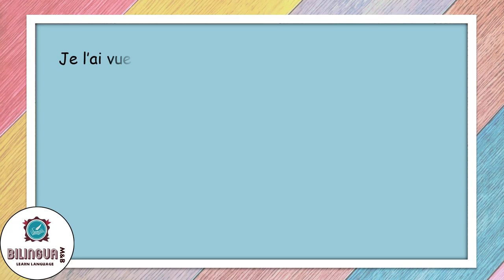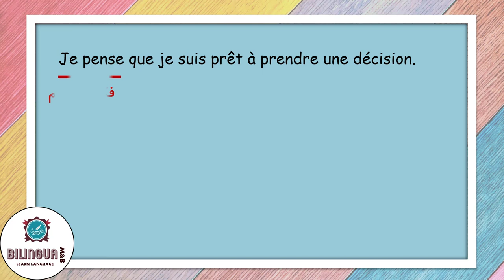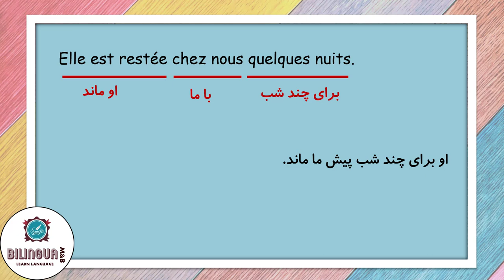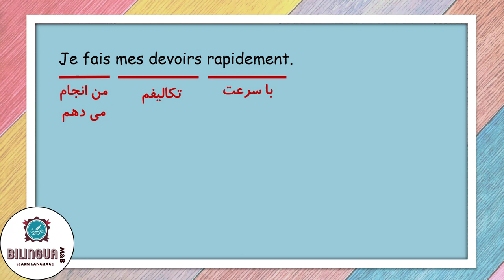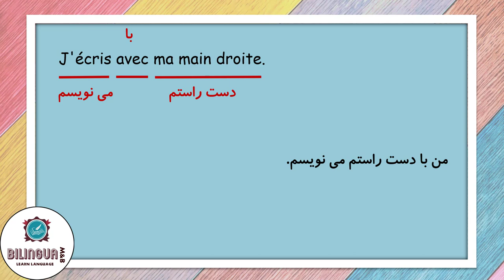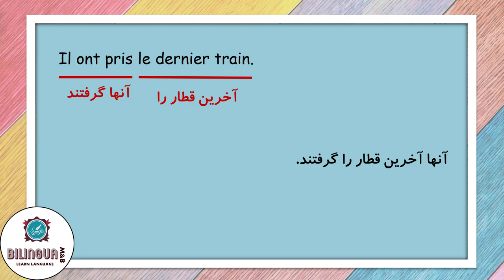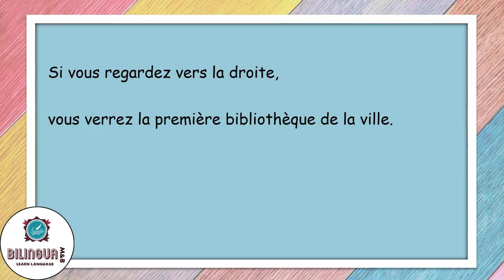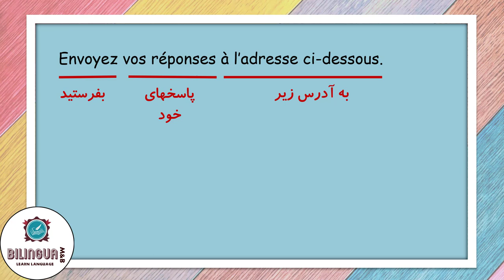افعال کاربردی فرانسوی - شماره دو - بیست فعل پرکاربرد - همراه با صرف فعل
این ویدیو نیز به بررسی افعال کاربردی فرانسوی می پردازد. در این ویدیو به بیست فعل پرکاربرد اشاره شده ضمن اینکه همراه با صرف فعل و ذکر چند مثال می باشد.